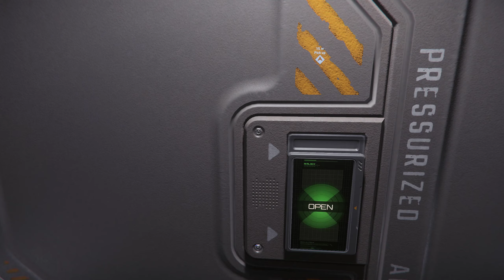Star Citizen Alpha 3.7.2 - Mision Delivery.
Registraros en la página de RSI(Star Citizen) con éste código:STAR-9FZN-RFPH y recibiréis 5.000 UEC gratis para comenzar el juego.

Mi Equipo:

GPU: Gigabyte RTX 2070 Windforce.
CPU: Core i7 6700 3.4 Ghz. y en  modo turbo 4 Ghz.
RAM: G.Skill Ripjaws V 16GB DDR4 a 2400 Mhz.
DISIPADOR: Cooler Master Hyper 212X.
PLACA BASE: ASUS  Z170 Pro Gaming.
PROGRAMA GRABACION: Shadowplay.